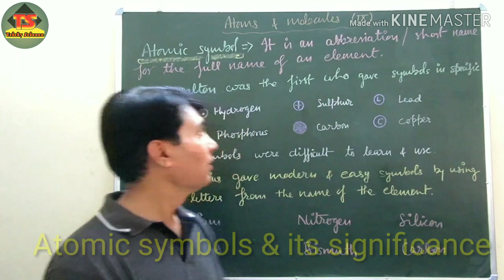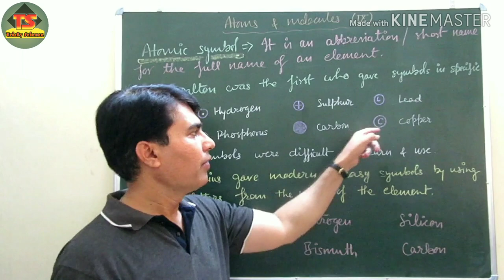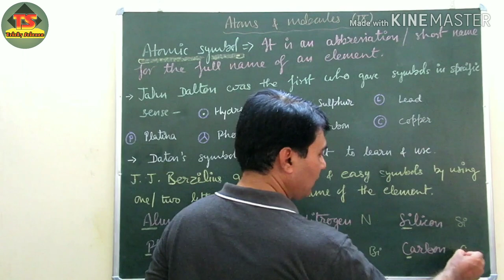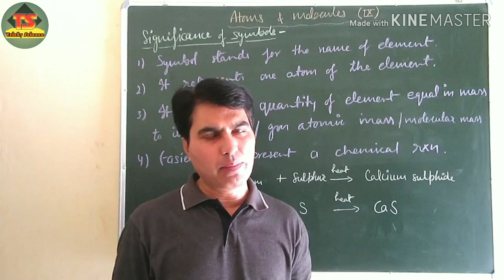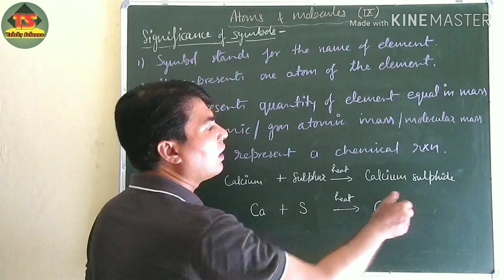Atomic symbols, part-2, class-9th, Chemistry Junction, (Hindi+English)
Chemistry Junction